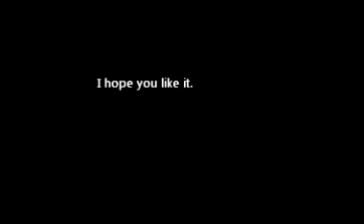The New Girl Part 7.wmv